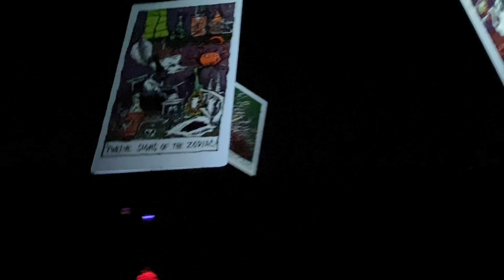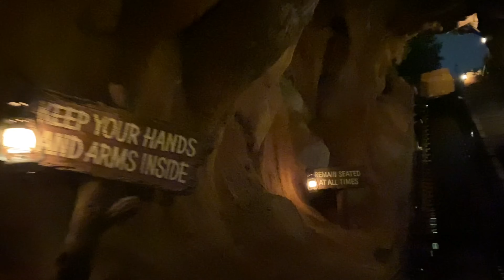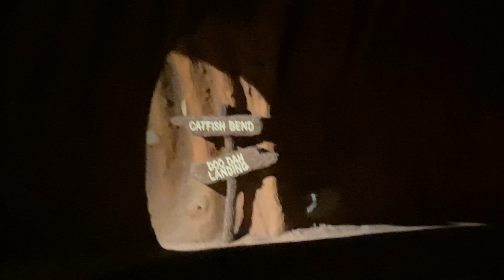My Trip to DISNEYLAND! - Riding HAUNTED MANSION HOLIDAY & SPLASH MOUNTAIN!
0:00-1:23 Intro

1:24-16:27 Haunted Mansion Holiday

16:28 Splash Mountain

Grim Grinning Ghosts Club 33 Version - Disney

This is Halloween Remix by EDM Bot

OR

Stay Spooky, and Haunted Holidays! 🎃🎄